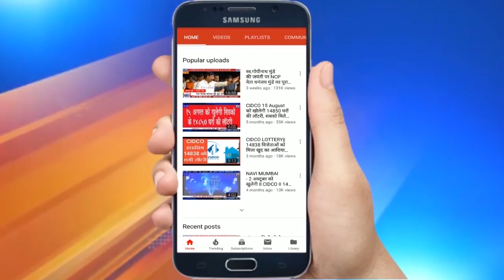RPI नेता जगदीश गायकवाड़ ने ये क्या कह दिया-Jagdish Gaikawad UNCUT speech